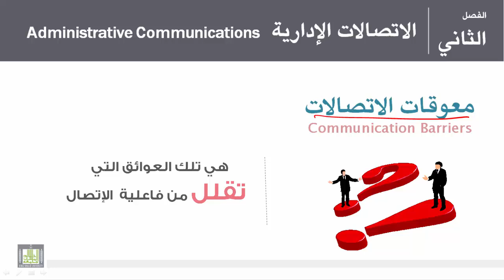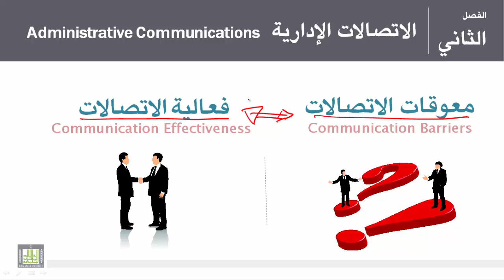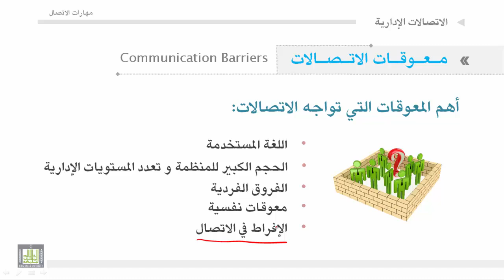مهارات الاتصال - الوحدة 1 : معوقات الاتصال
1. تعريف المعوقات.
2. ماهية المعوقات.
3. أنواع المعوقات (تقسيم المعوقات )وأشكالها .
4. أسباب المعوقات .
5. التغذيه العكسية والمعوقات .
6. عناصر عملية الاتصال والمعوقات .
7. الحد من المعوقات .